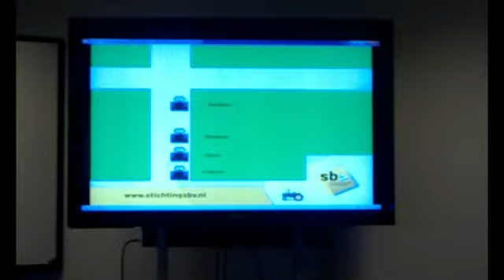Veiligheidstraining Landbouwvoertuigen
De Stichting Bevordering Verkeerseducatie (SBV) heeft in samenwerking met Gemeente Het Bildt en Menaldumadeel, LTO en Mijno van Dijk Mechanisatie een Veiligheidstraining Landbouwvoertuigen (VTLV) georganiseerd. Deze cursus wordt gegeven in het kader van het terugdringen van het aantal verkeersslachtoffers.